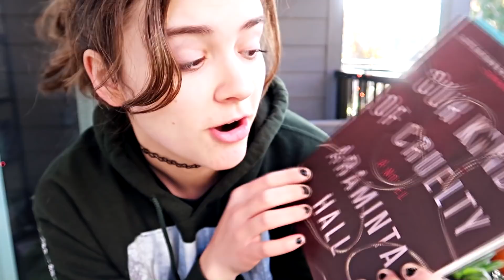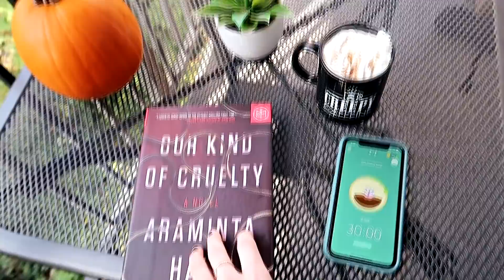Read With Me 🍁 [in real time, with rain sounds!]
I've seen a lot of videos like this going around YouTube and I thought it would be fun to try one. You can put this on in the background while you read and we can read together. 💞 I also added in some rain sounds and nature sounds to make it as calming and relaxing as possible. Let me know what you think and if you'd like me to make another sometime. Maybe next time I can include some relaxing acoustic music? Or maybe make one like this but a little longer? Let me know what you think! This video is also available to watch in 1080 HD! Down below I have a few others linked that I have watched if you're looking for more videos like this!